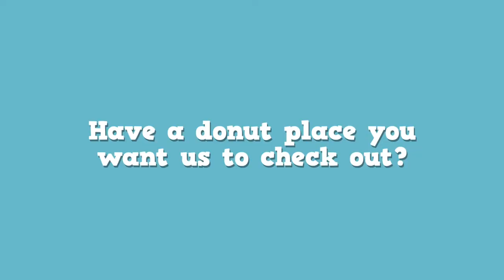The Donut Shack I "Foodie Favorite" Report Card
The Donut Shack I "Foodie Favorite" Report Card with Gerald Schiavoni of Hungry Beyond Boston and Merrimack Valley Eats. Were expanding our base with a total pro when it comes to all things food.  The Donut Shack did not disappoint & you can't beat that price. Here we go, Gerry!